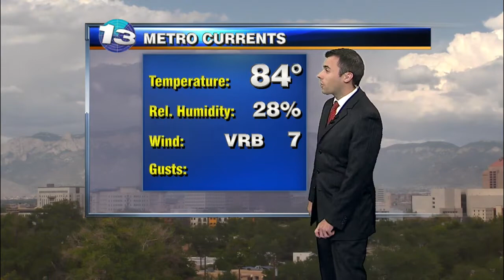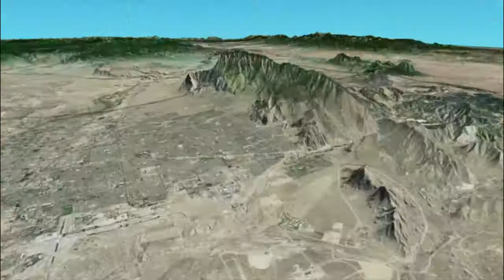John's Friday Evening Forecast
Drying trend this weekend...